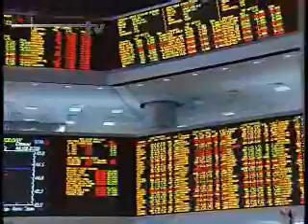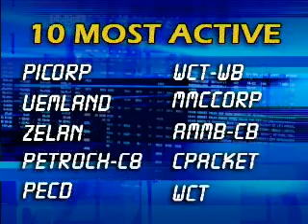Midday: KLCI bucks gains in Asia; Tenaga weighs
The KL Composite Index closed midday slightly lower today despite gains in heavyweight Asian indices.